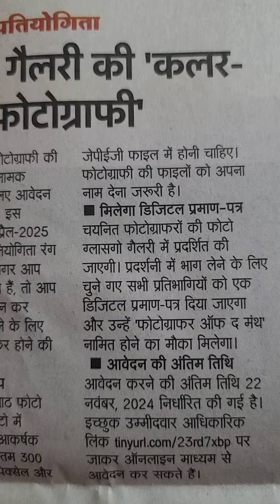अंतरराष्ट्रीयप्रतियोगिता ग्लासगो गैलरी की कलर- 2025फोटोग्राफी